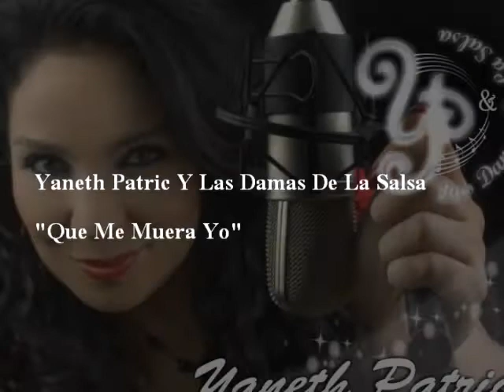Y Que Muera Yo - Yaneth Patric & Las Damas De La Salsa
Yaneth Patric & Las Damas De La Salsa
TRYNITY PRODUCTIONS 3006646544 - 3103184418 Y 5963261